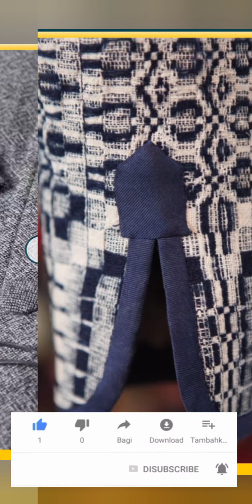💕Winter Dresses Neck and sleeves designs Idea's //How to make Neck and sleeves designs Idea's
🍁🍁बहुत सुन्दर गाला डिजाइन और बाजू डिजाइन
lasted beautiful neck and sleeve designs जो आप पर very attractive दिखेगी

plz. Mere... Channel. Ko. Soport Kare...

Hiii
Welcome  Buck to my
Stylish Fasition

 # neckdesigns
# sleevedesign

trendy  peplum
suit and blouse with lehenga blouse designs best new neck designs trendy plan sleeve designs best new plan blouse designs plan to designs with skirts  peplum stylish peplum blouse designs trendy ideas short films blouse with lehenga stylish blouse ideas Dori ke sath banaa ekadam naya neck design beautiful neck designs with Dori